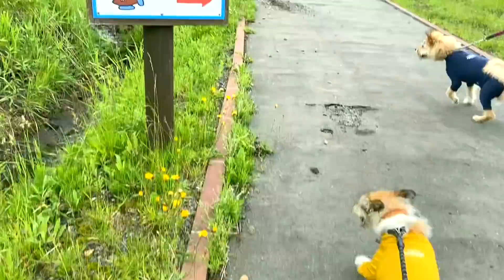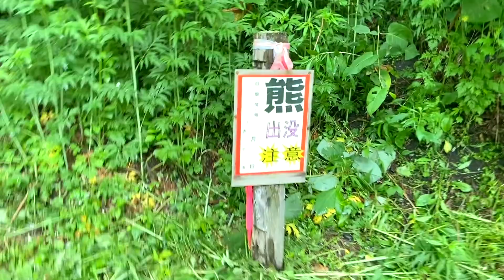子犬、初めての登山でハイテンションです。（日本1のズリ山に登る！）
山に登ったよ。
楽しかった〜、人間は筋肉痛ですが、犬は楽勝みたいです。

ズリ山とは(wikiより)
鉱山で採掘された鉱石のうち、資源として使えず廃棄する岩石などの部分を捨石ないしは廃石、俗称でズリという。このズリは特定の場所に集められて捨てられるが、長年にわたり捨て続けているうちにズリは積み上げられてゆき、やがて山ができてくる。こうしてできた山をズリ山という。

九州の炭坑では、このズリはボタと呼ばれ、ズリ山はボタ山と呼ばれた。

▼「ポテひだ」が着た服はこちらマンダリンブラザーズ 　スキンタイトスーツ
色もたくさんありました。

▼ブログでも服を詳しくレビューしています。

ラインスタンプできました！！

◆ひだりを迎えに行った日から、うちに来た日までの再生リストを作りました！

◆おすすめを聞かれたときはこのドッグフードをおすすめしてます

◆その他使っているお散歩グッズなどはこちら

音楽はベーコンの自作です。

▼ポテはどんな犬？
本名：ポテンシャル2018（♀）雑種です
2018年秋　北海道浜中町の酪農家さんのD型ハウスの中で暮らしていたところ、しおんの会に保護されました（誕生日は10月6日）
2019年1月　ベーコン家の子になりました

○見分け方：大きい方、白い靴下（タイツではない）、耳毛がふさふさ、色薄い

ポテの妹ひだり（♀）雑種です
本名：ひだり2019
2019年秋　ポテと同じ状況でしおんの会に保護されました（誕生日は8月15日）
2020年1月　ベーコン家の子になりました

○見分け方：小さい方、白いタイツ、色が濃い（背中が黒い）